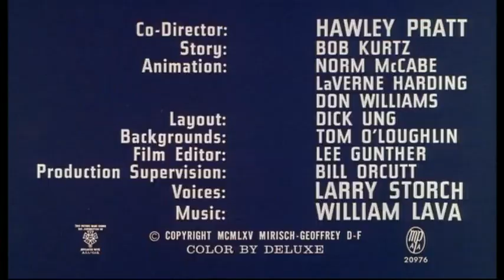The Pink Panther Shocking Pink